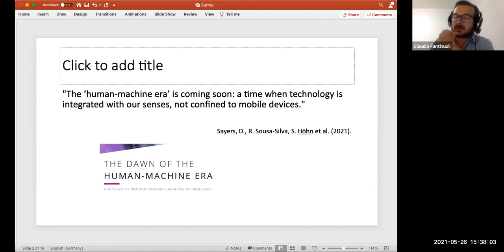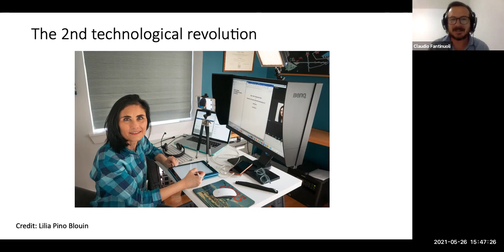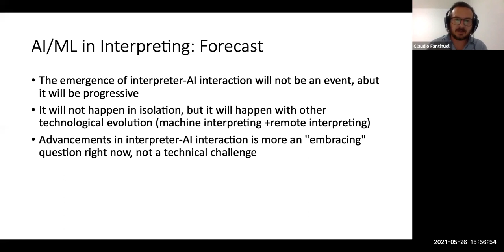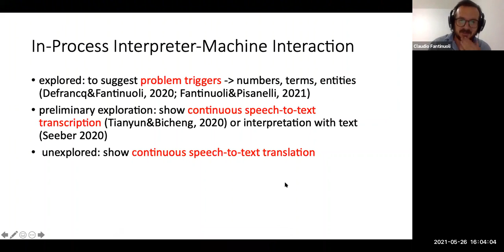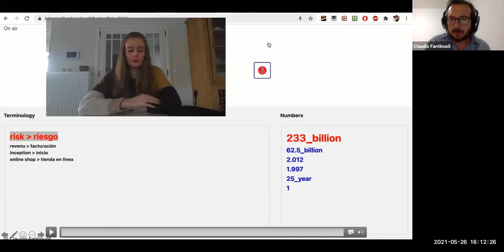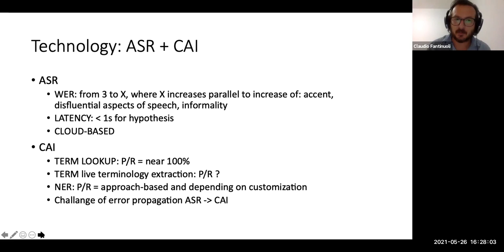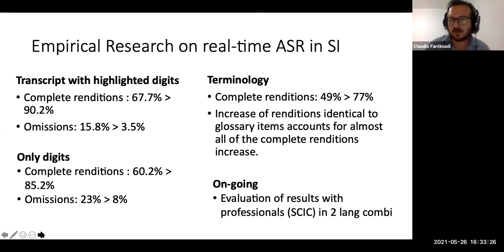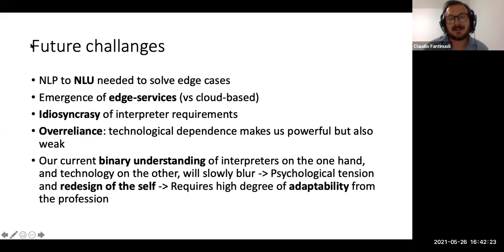Dr Claudio Fantinuoli's lecture on Human-Machine Interaction in the Interpreting Workflow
0:00 - Introduction
3:24 - Lecture
1:09:26 - Q&A

Artificial Intelligence is becoming integral part of computer-assisted interpreting (CAI) tools and is now allowing machine learning to enter the workflow of professional interpreters. CAI tools can create ad-hoc linguistic resources, suggest translations, numbers and proper names in real-time and automatize several aspects around the service provision. In this presentation I will discuss the promise of AI for the interpreting profession, its potentials and risks.